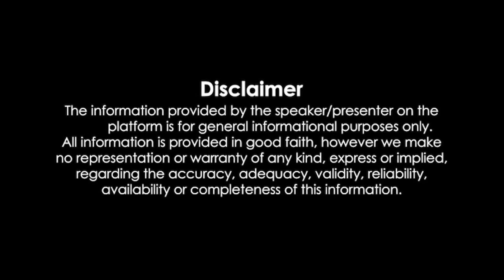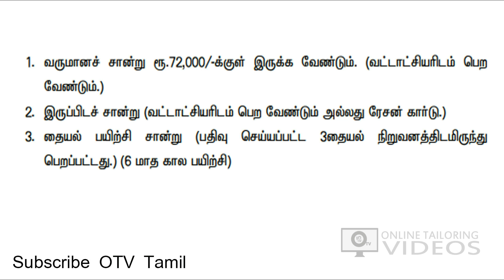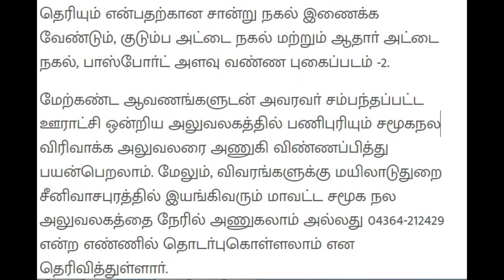Tamilnadu Government Free sewing machine scheme 2023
Tamilnadu Government Free Sewing machine scheme 2023. Apply for Free sewing machine . Free tailoring machine scheme.